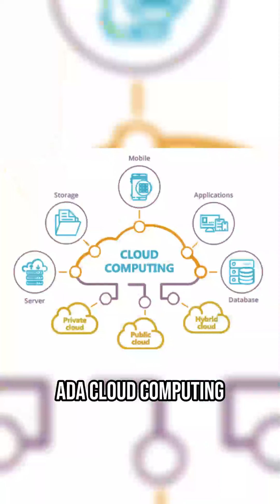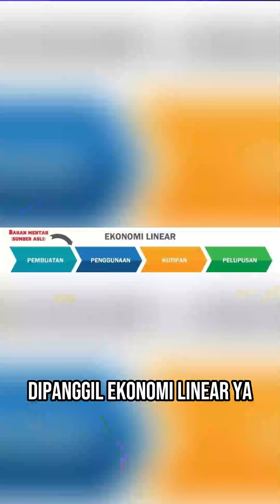NEGARA KE ARAH EKONOMI KITARAN ATAU REVOLUSI EKONOMI HIJAU DEMI KELESTARIAN ALAM